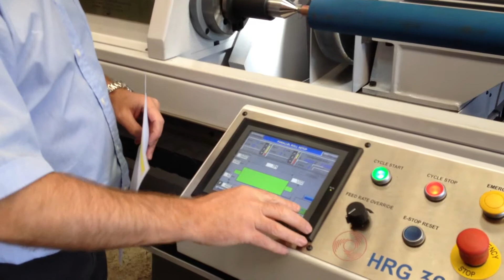RG Series Details - Barcode Roll Tag Reader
Short Video:
HNC Automatic Rubber Roll Grooving machines produce industry standard grind profiles and groove patterns in rubber, silicon or polyurethane rollers at the touch of a button.

Grind profiles can be easily loaded by the operator by reading a Roll's Job Sheet. Dimensions and Specifications are controlled by the production management.

HNC's range of Advanced Automatic Rubber Roll Grinding and Grooving machines are designed and manufactured in the UK by Halifax Numerical Controls Ltd